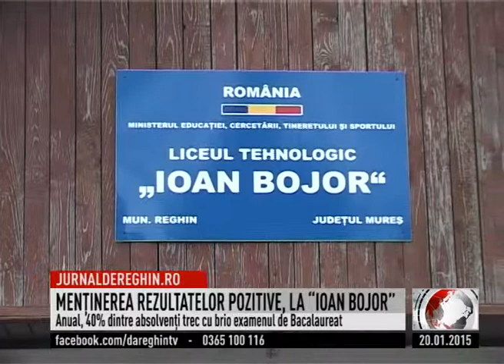MENŢINEREA REZULTATELOR POZITIVE, LA “IOAN BOJOR” (2015 01 20)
Liceul Tehnologic “Ioan Bojor” din Reghin are ca obiectiv pentru acest an, menţinerea procentului de promovare a examenului de Bacalaurat. 40% dintre absolvenţi trec cu brio acest examen ceea ce plasează instituţia la jumătatea clasamentului pe judeţ.